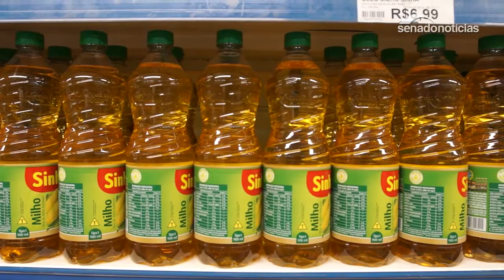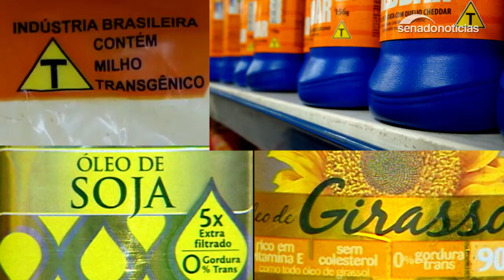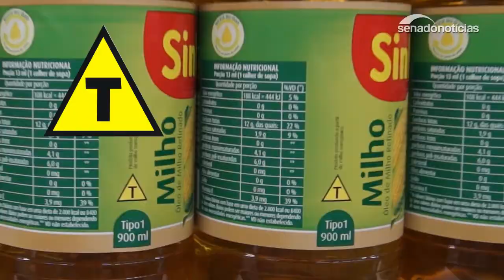Senado analisa projeto que muda regras de identificação e rotulagem de produtos transgênicos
Projeto de Lei da Câmara 34, de 2015, propõe mudanças no processo de identificação e rotulagem de produtos transgênicos e/ou derivados de Organismos Geneticamente Modificados - OGM.